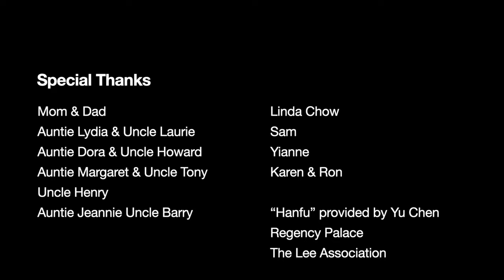Ginger Beef - "Flashback" (Music Video)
This music video is for the debut single "Flashback" by Ginger Beef, commissioned by Sled Island Festival

CREDITS:
Starring KC Chow & Sean Mitra
Jiajia Li, flutes
MSG, keyboards & erhu
Dave Lewis, bass
Steve Jackson, drums

Produced by Sled Island
Directed by Ginger Beef
Choreographed by Barbara England
Cinematography by Philip Bowen
2nd Camera: Chelsea Yang-Smith
Drone Operator: Fred Liu
Hair & Make Up Stylist: Mikje Stonehouse
Grip: Dave Mosimann
Edited by Ginger Beef